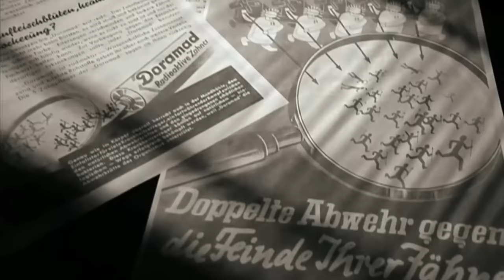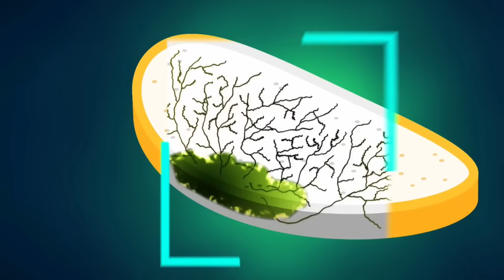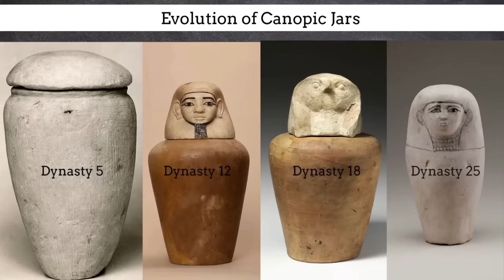This New Terrifying Discovery About the Ancient Egypts Scared Scientist!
In this video, we'll be discussing a new documentary that has scared scientist across the world. This documentary has revealed a number of archaeological discoveries that suggest the ancient Egyptians were far more developed than we thought.

We'll be discussing this documentary and its implications on the ancient Egyptian cultures in this video. Be sure to tune in to find out what scared scientist think about this new discovery!
In this video, we'll be discussing a new documentary that has scared scientist across the world. This documentary has revealed a number of archaeological discoveries that suggest the ancient Egyptians were far more developed than we thought.We'll be discussing this documentary and its implications on the ancient Egyptian cultures in this video. Be sure to tune in to find out what scared scientist think about this new discovery!